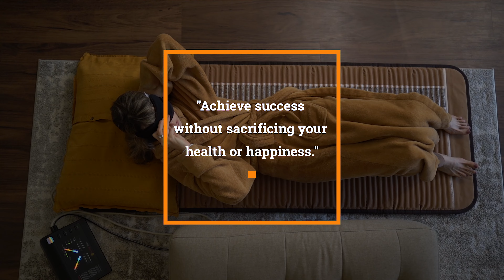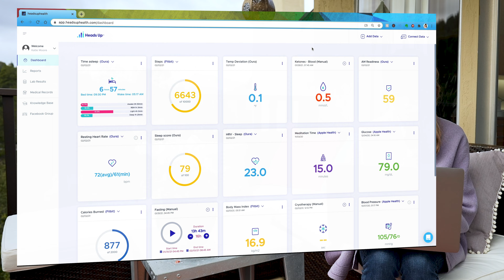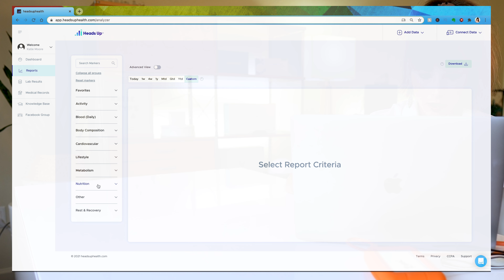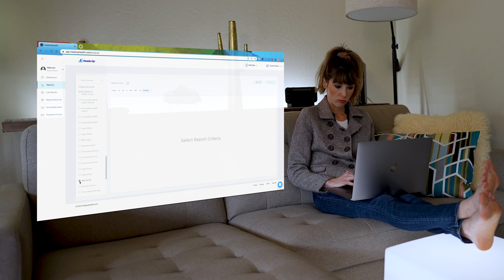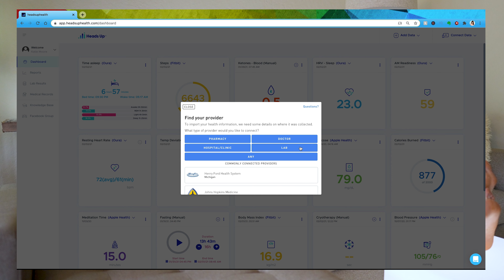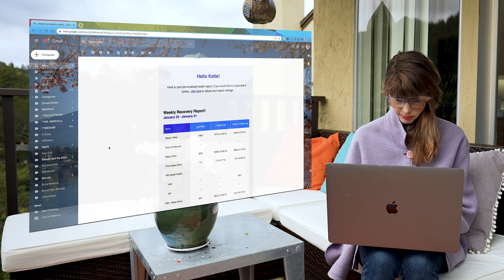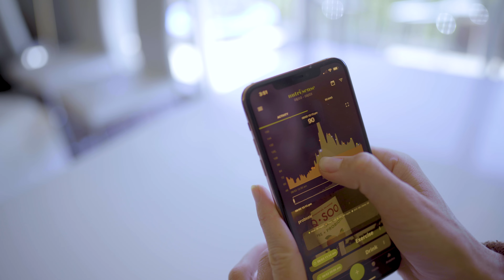Unlocking the Future of Health Data: Discover the Best Dashboard Now!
WHAT THIS VIDEO COVERS:
There's a HUGE problem in the health tracking space right now. With so many different devices and apps, there's no way of really looking at the "big picture" to make correlations on a macro level...short of spending hours knee-deep in Excel spreadsheets.

Enter the Heads Up Health Dashboard. This platform pulls in data from tracking devices like the Oura Ring and Fitbit along with your medical records to essentially give you a one-stop-shop for all your important health stats. It's certainly not perfect, but it's the best one I've come across so far.

TIMESTAMPS:
0:00 10 YEARS IN THE FUTURE...
0:42 INTRO | WHAT THIS VIDEO COVERS
2:00 MAIN PROBLEM IN TRACKING SPACE
3:00 DATA SOURCES
3:22 HOW TO CUSTOMIZE YOUR DASHBOARD
4:08 SPECIAL DASHBOARD FEATURES
4:43 HOW TO CREATE CUSTOM REPORTS (MY FAVORITE!!)
6:30 PROS
7:35 CONS
9:35 FINAL THOUGHTS | SHOULD YOU TRY IT?